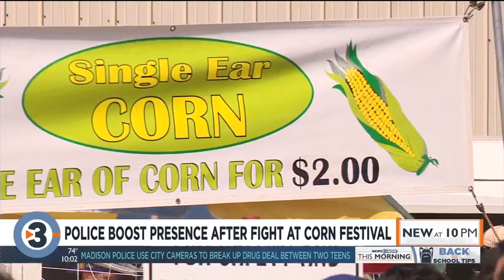Sun Prairie police ramping up security at Sweet Corn Festival in response to fight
Sun Prairie police will be ramping up security at the annual Sweet Corn Festival in response to a fight Friday night.